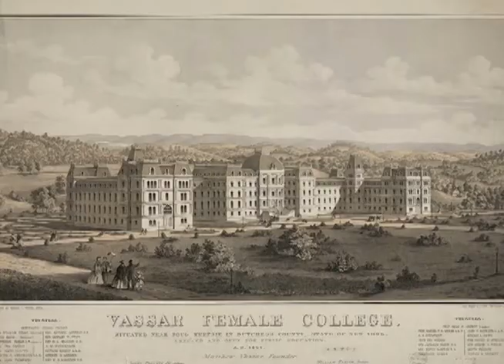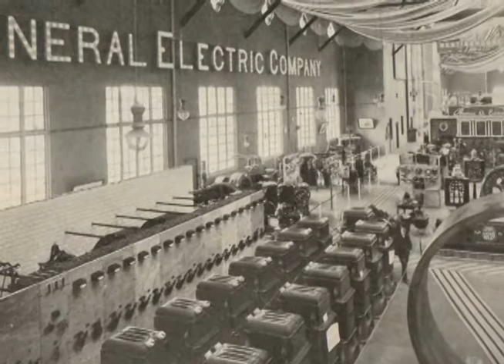Women's History Minute: "Dr. Edith Clarke"